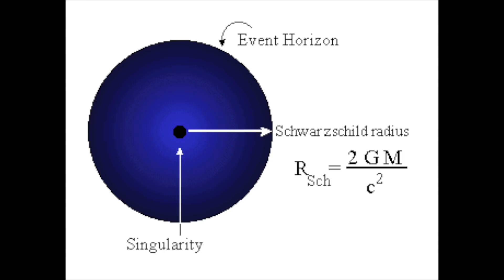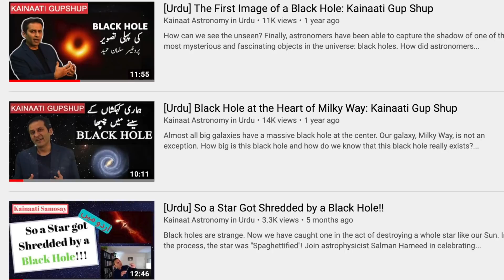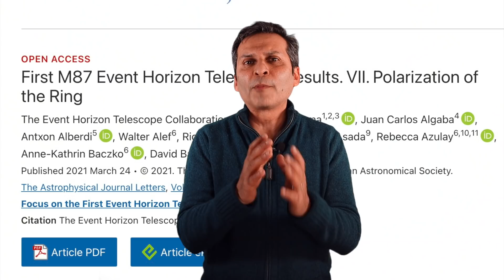[Urdu] Magnetic Engine of a Black Hole - Kainaati Samosay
We know that supermassive black holes lurk at the center of galaxies and they are also responsible for producing a lot of energy. How do they produce this energy? Two years ago, astronomers from around world collaborated to capture the shadow of a black hole at the center of the galaxy M87. This was also a stunning confirmation of Einstein's Theory of General Relativity. Now, astronomers have measured the polarization of light around this black hole to give us an idea of how these giant blackholes power quasars and their massive jets. Please join astrophysicist Salman Hameed in exploring the strangest objects in our universe in this Urdu/Hindi science documentary.

Credits:
Music: Title: "Deep Sky Objects" by Eric Matyas - soundimage.org / End-credits: Umer Piracha
Visuals/images: Event Horizon Telescope (EHT) / NASA, European Space Observatory (ESO)